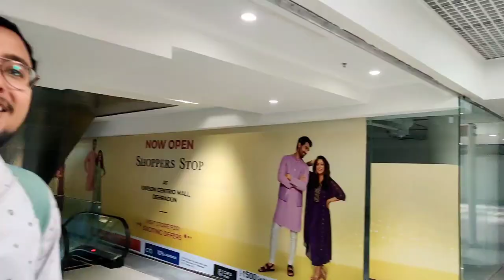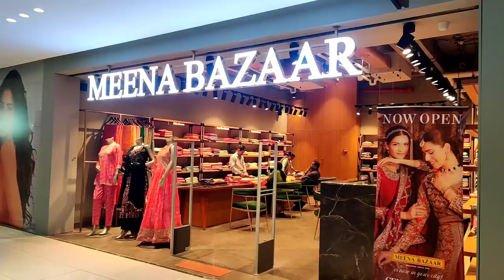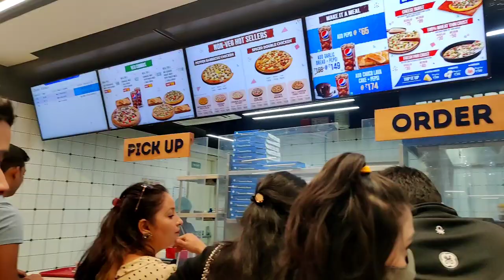CENTRIO MALL biggest mall of dehradun || centrio mall timezone gaming || new starbucks and much more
Centrio Mall is planned to be a chic shopping destination in Dehra Dun, where people would come together to bond, enjoy and shop! It is projected to be the go-to place for shopping, entertainment, dining, or simply to catch up with friends and family over a cup of coffee! On offer will be a broad selection of retail brands including Marks & Spencer, Shoppers Stop, TimeZone Family Entertainment Center, a PVR five screen multiplex, besides restaurants and entertainment choices including a fitness club.

Situated in the heart of Dehra Dun, Centrio Mall will be spread across a sprawling 4.5 lac square feet expanse with parking for over 500 cars. The mall is being aesthetically designed for an unforgettable experience, as we also plan to bring a spacious outdoor area, providing a high street ambience lined with a series of delectable eateries, including some of the best restaurants and cafes in town!

We shall be offering something for everyone, be it a day off from work, a shopping spree, a friend’s birthday or a celebratory dinner with the family, you’ll find Centrio Mall ‘the’ destination for all this and more. Events and festivities shall regularly be hosted here, making it the hub of entertainment and excitement in the city.